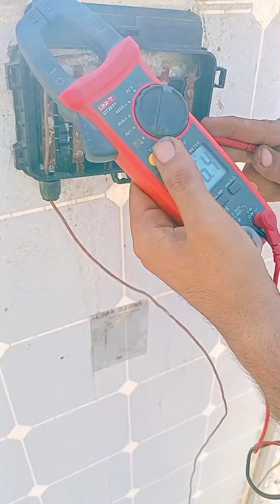Solar Panels Repair|| How to repair Solar panels||Solar plate